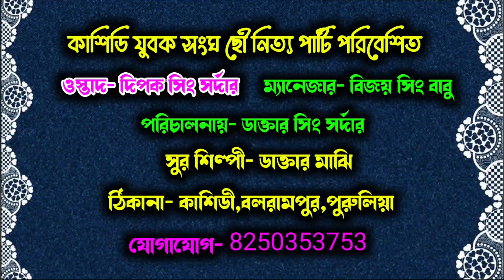সূর্য কুমার এর টেংগে টেংগে গানে dj লাইটে সখী নাচ।ostad dipak sing srdar।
সূর্য কুমার এর টেংগে টেংগে গানে dj লাইটে সখী নাচ।ostad dipak sing srdar।সূর্য কুমার এর টেংগে টেংগে গানে dj লাইটে সখী নাচ।ostad dipak sing srdar।